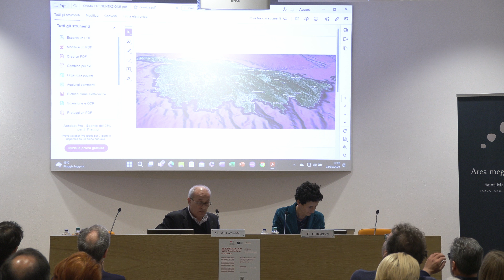Francesca Chiorino, Marco Mulazzani, Architetti e territori. Orma Architettura in Corsica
Incontro su
Architetti e territori
Orma Architettura in Corsica
organizzato in collaborazione con l’Ordine degli Architetti della Valle d’Aosta e l’Assessorato Beni e Attività culturali, Sistema educativo e Politiche per le relazioni intergenerazionali della Regione Autonoma Valle d’Aosta, con il patrocinio della rivista Casabella
Aosta, Area Megalitica, giovedì 23 maggio 2024

Introduzione
Francesca Chiorino e Marco Mulazzani, curatori Architetti e territori

Architetti e territori è un progetto pluriennale di ricerca che si propone di approfondire la conoscenza di alcuni studi professionali che operano in paesi diversi, presentandone il lavoro e indagando le relazioni con il territorio con il quale la loro architettura si misura. Questo Incontro mostra il lavoro di un giovane studio che ha sede in Corsica e che da diversi anni opera con assiduità nell'isola francese, sviluppando una ricerca progettuale coerente e di grande sensibilità con riferimento, in particolare, al patrimonio costruttivo locale e al paesaggio naturale.